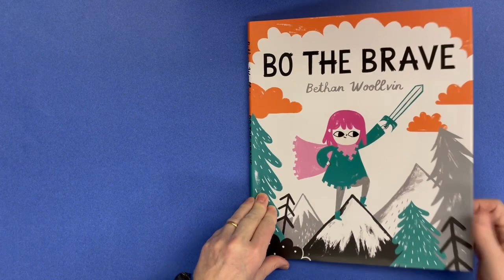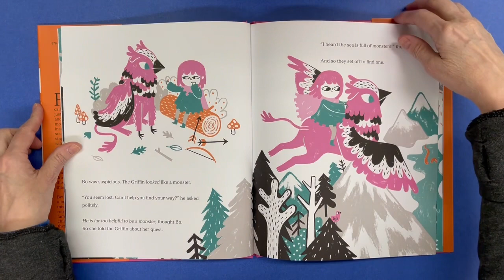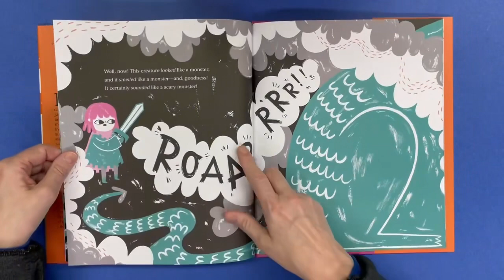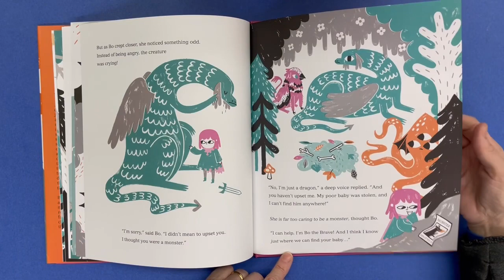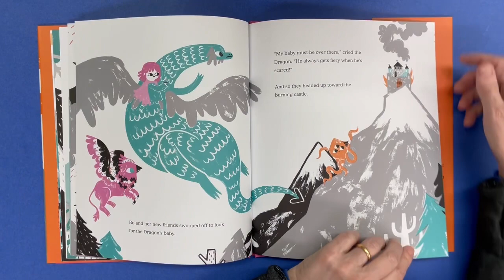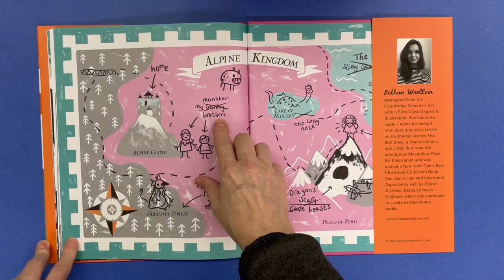Bo the Brave by Bethan Woollvin